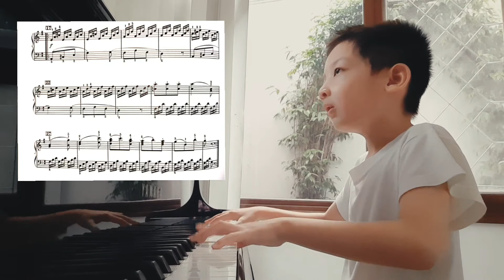Czerny op 599 no 62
Czerny op 599 no 62 played by Clive Terrence Wijaya (8 years old) for practise